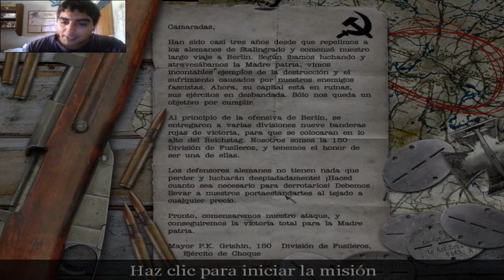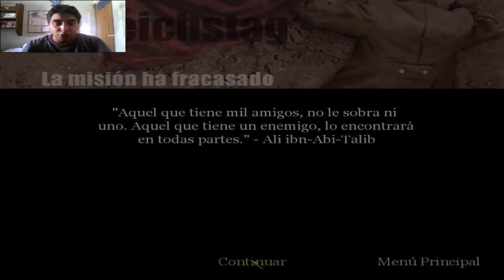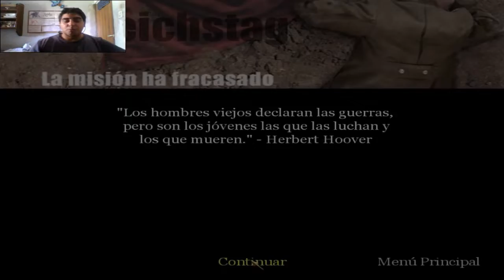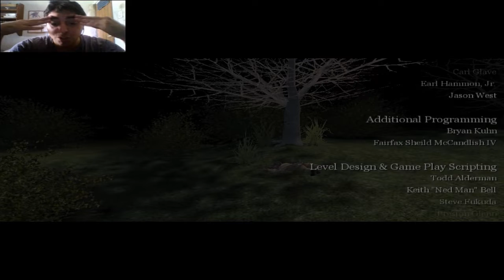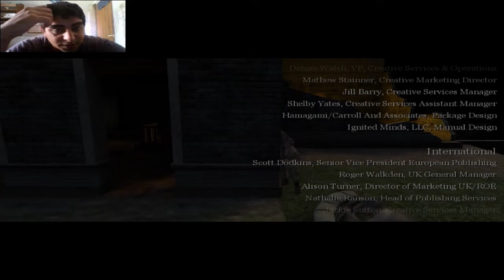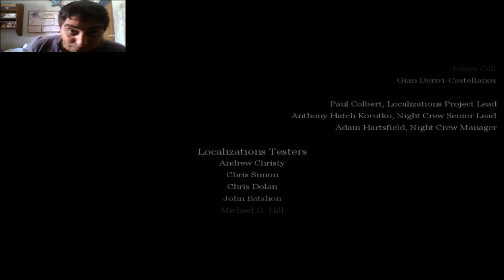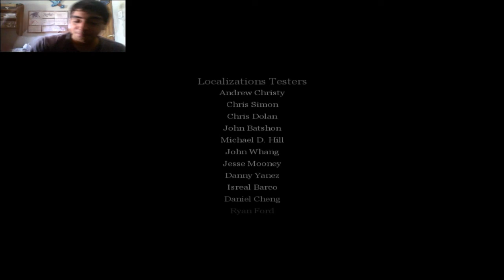EL FIN DE ESTA GUERRA - Call of Duty #24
Otra guía a la bolsa! jaja
Recuerda siempre dejarme un comentario y ponerle me gusta si te gusto el video :P

Comunicate conmigo por:
Skype:Maximiliano Artega - Maxivisios633
Usuario en Playstation Networck(PS3): Maxivisios633-
Battle.net:Maxivisios
Steam: Maxivicios633
Epic Games: Maxivicios633

espero que te haya gustado mi video ;)
saludos